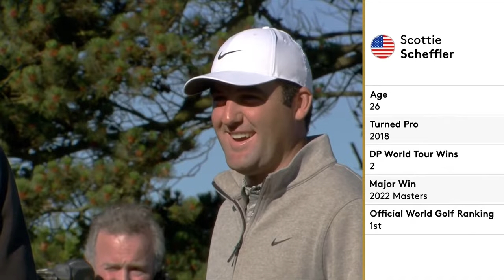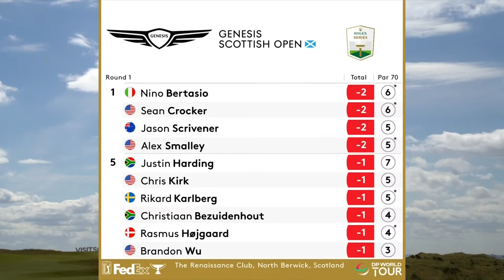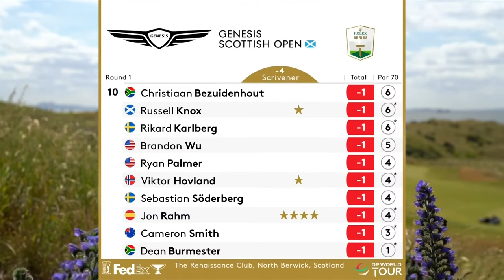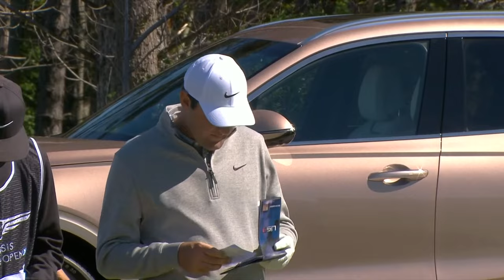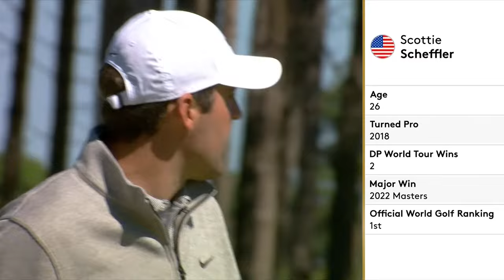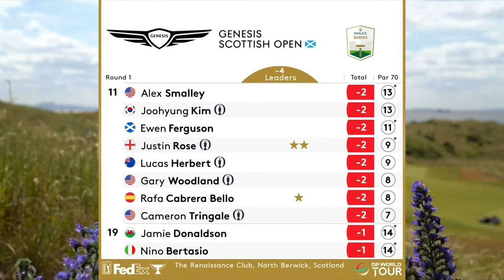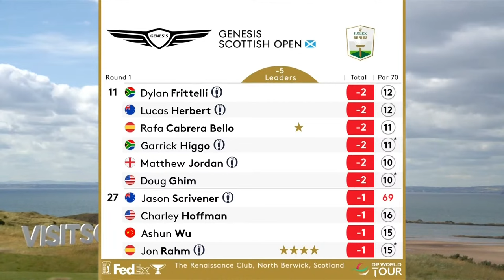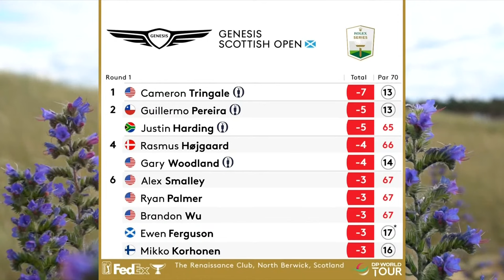Genesis Scottish Open 2022 | Feature Groups | Day 1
Watch the first day of the Genesis Scottish Open 2022 as we bring you live feature groups coverage.